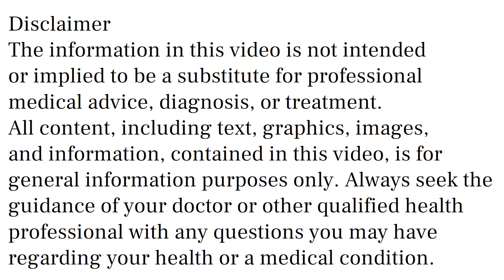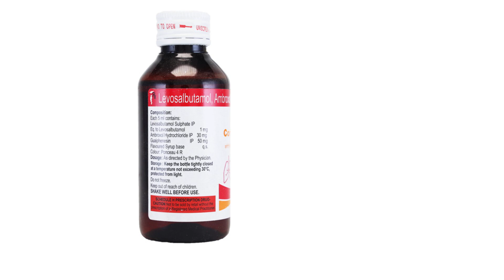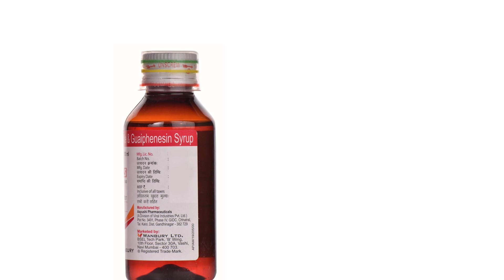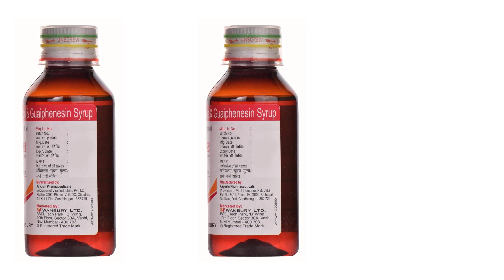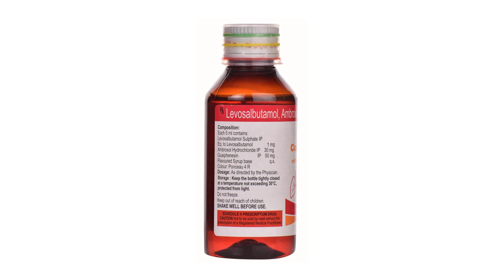Coriminic LS Syrup Uses & Side Effects in Hindi | Coriminic LS Syrup Ke Fayde Aur Nuksan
coriminic ls syrup uses & side effects in hindi | coriminic ls syrup ke fayde aur nuksan | how to use coriminic ls syrup. in this video, we will discuss what are the uses and benefits of coriminic ls syrup. How to use coriminic ls syrup. We will also discuss what are the side effects of coriminic ls syrup. Watch the complete video for detailed review of coriminic ls syrup in hindi.